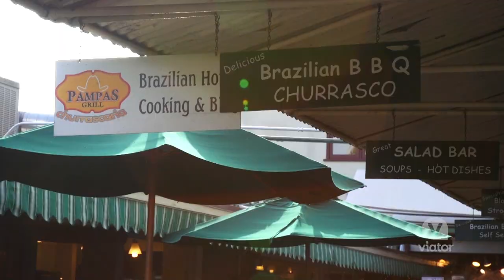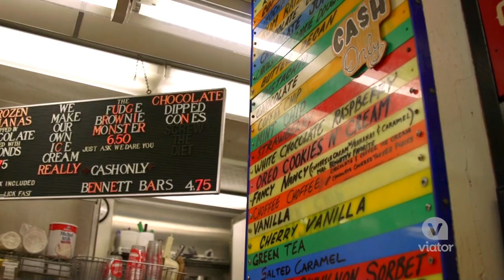The Original Farmers Market, Los Angeles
A long time favorite of Los Angeles is The Original Farmers Market.

With over 100 restaurants, grocers, and shops, the Los Angeles Farmers Market is a historic city landmark and a must-visit spot for anyone who loves to eat or shop. Opened in 1934, this market is packed full of food vendors, produce stalls, eateries, and more—making it a true foodie’s dream. To get the most out of your visit, join a small-group walking tour to learn about the history behind all of the delicious bites you’ll taste.